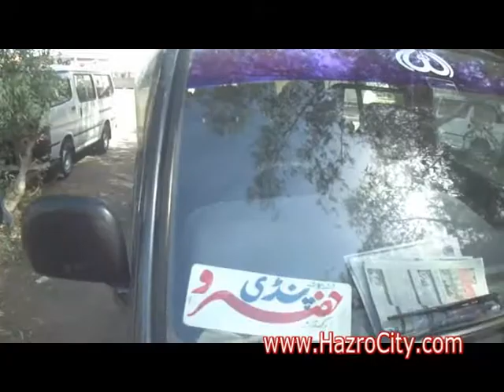Aashiq Ustaad of Dhoke Kawwa and driver friends, Bus Stand Hazro.